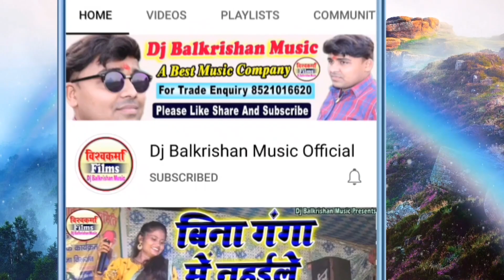दीपावली में इस बार हर जगह यही गाना बजेगा ll दिया बाती के पबनी मनाउ हे सखी Shobha Bharti Songs 2021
सांग - दिया बाती के पबनी मनाउ हे सखी
स्वर - शोभा भारती
आॅरगन - अमरनाथ यादव
नाल वादक - बिकाश जी
पैड - हरीनाथ यादव
साउंड - माँ शारदे साउंड बंदिहुली

अगर आप चाहते हैं कि सिंगर शोभा भारती के स्वर में ऑडियो वीडियो सुने तो हमारे इस चैनल डीजे बालकृष्ण म्यूजिक को लाल बटन दबाकर  सब्सक्राइव करें और घण्टी के निशान अवश्य दवाबें। Like. Comment और Share करें।।धन्यवाद।।

 👏👏👏👏👏👏धन्यवाद👏👏👏👏👏👏

Dj Balkrishan music Baheri  अपने सभी सब्सक्राइबर की कामयाबी की दुआ करती है | आप सब अपनी जिन्दगी में अपने सपनों को पूरा करें | हमारे ये विडियो केवल आपके मनोरंजन के उदेश्य से बनाये गए है | अगर किसी सदस्य को हमारे किसी भी विडियो से किसी प्रकार का कोई ऐतराज है  तो आप हमे इ मेल और कॉल करके सम्पर्क कर सकते है | दोस्तों अगर आप चाहते है की आपकी आवाज में कोई विडियो हमारे चैनल पर आये तो आप हमे ईमेल भेज सकते है या सम्पर्क कर सकते है.